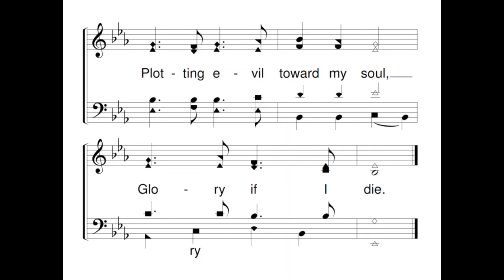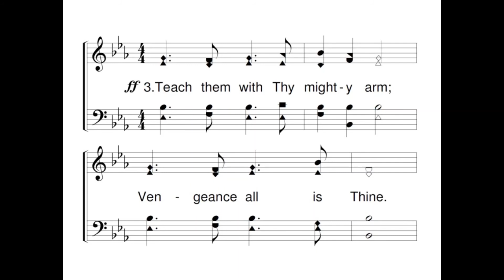Bow Down Your Ear